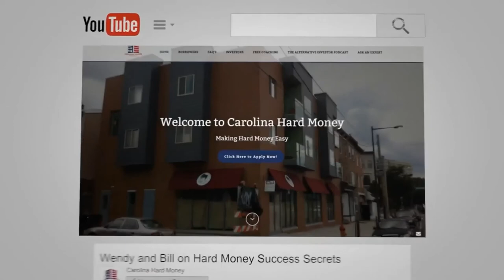Take Action and Win The Battle Against the Budget Reconciliation Act | Passive Accredited Investor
Protect your self directed IRA! Win the battle against the Budget Reconciliation Act!

Jeffery S. Watson, is an Ohio attorney who has had an active trial and hearing practice since 1991. Jeff has also been a real estate investor since 1994, investing in both residential and commercial properties.

He currently represents established real estate investors in commercial and residential matters when the transactions involve self-directed retirement accounts. He has become recognized as a thought leader and teacher in the field of real estate investing, self-directed retirement account transactions, and wealth protection.

- “183 IRA Crisis in Congress! - Passive Accredited Investor Show”